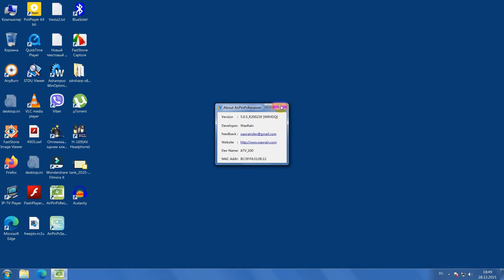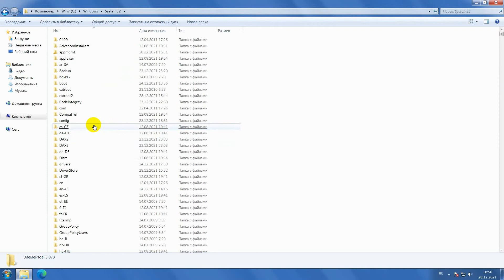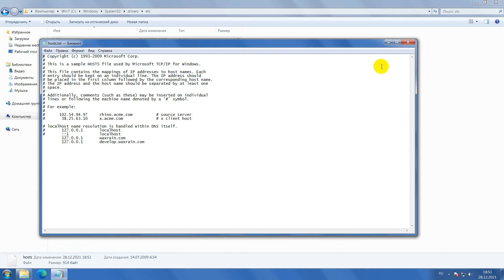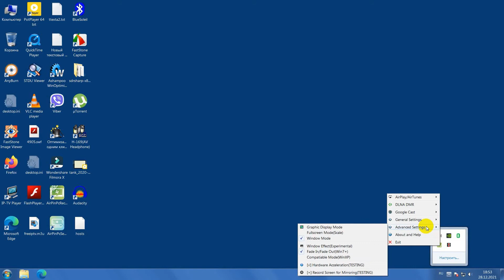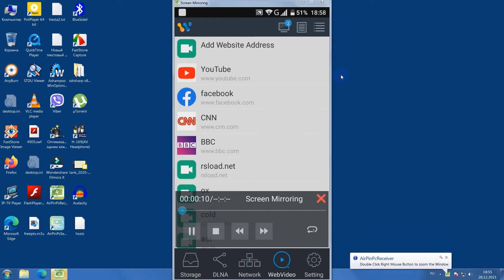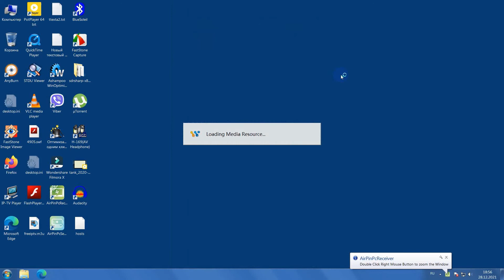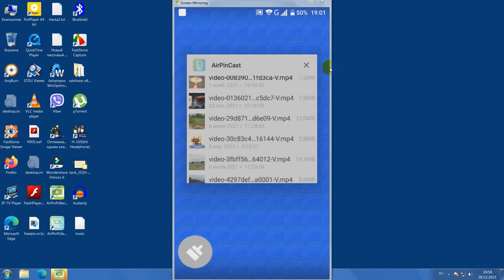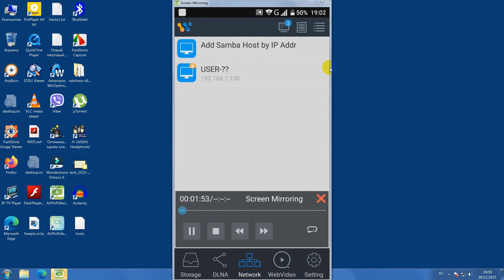AirPinCast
Передача видео, фото, экрана телефона на компьютер